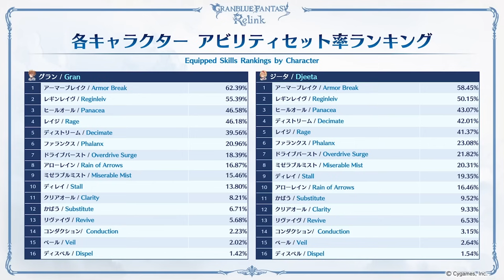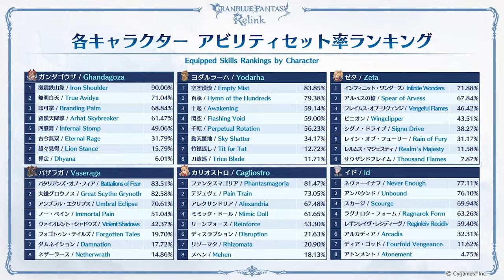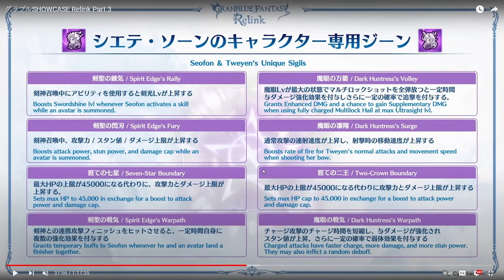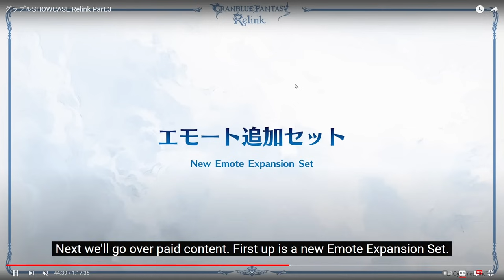HUGE Endgame Update! New Quests, Characters & Sigils - Granblue Fantasy Relink Update 1.2.0 News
CAPCOM Has Made A BIG Mistake With NEW Update That BREAKS Monster Hunter Rise Because Of Enigma DRM ➜

Characters:
Gran & Djeeta
Katalina
Rackam
Io
Eugen
Rosetta
Lancelot
Vane
Percival
Siegfried
Charlotta
Yodarha
Narmaya
Zeta
Vaseraga
Ferry
Ghandagoza
Cagliostro

Top 5 Best Characters To Get in Granblue Fantasy Relink Monster Hunter World Better
Monster Hunter World Beginners Guide New Players Start Here

Monster Hunter Rise Sunbreak   モンスターハンターライズ：サンブレイク